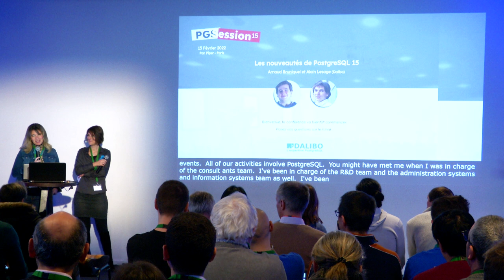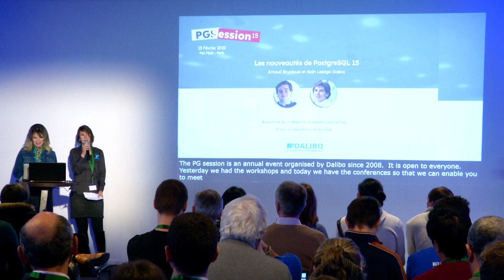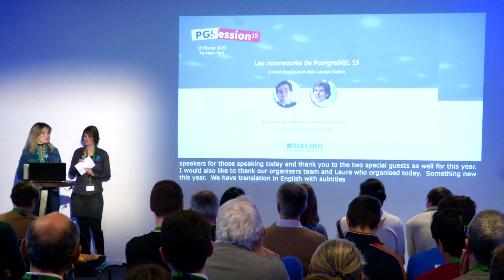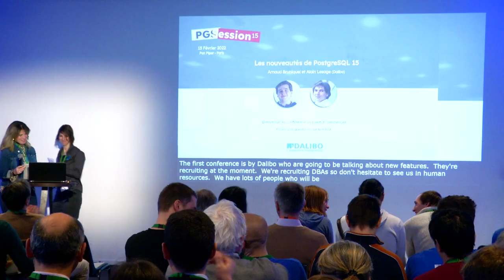PGSession 15, l'intro - par Carole Arnaud et Virginie Jourdan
Carole Arnaud et Virginie Jourdan sont nos cogérantes depuis mars 2022.

Le 15 février 2023, elles ont rapidement introduit la journée Conférences de la PGSession 15.